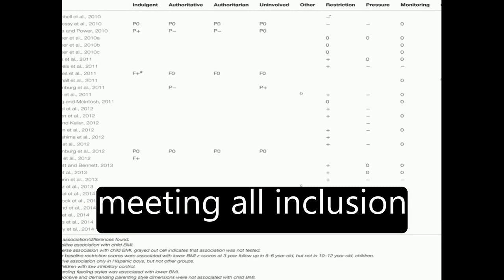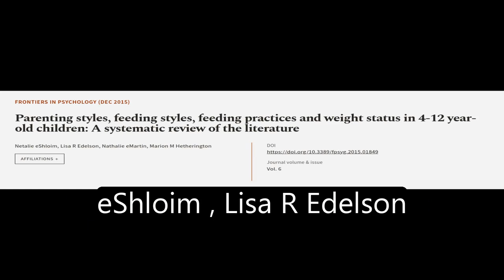Parenting styles, feeding styles, feeding practices and weight status in 4-12 year-ol... | RTCL.TV